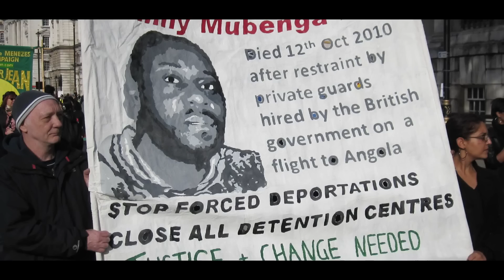Vote for G4S as worst company of the year!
G4S is up for the Public Eye People's Award 2013, the 'name and shame' award no company wants to win. G4S, the world's largest Private Military and Security Company, is complicit in Israel's occupation of Palestine and is profiting from conflict and insecurity around the world.

War on Want (with allies) has nominated G4S for the awards which help to "shine an international spotlight on corporate scandals." The company has been shortlisted and is now up for the public vote. Please take a minute to vote for G4S and then tell your friends to do the same.